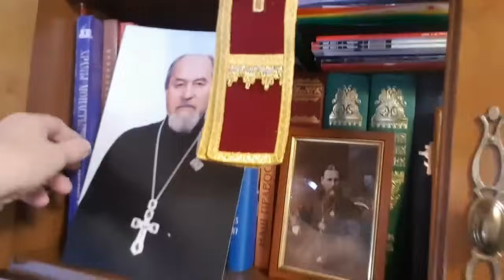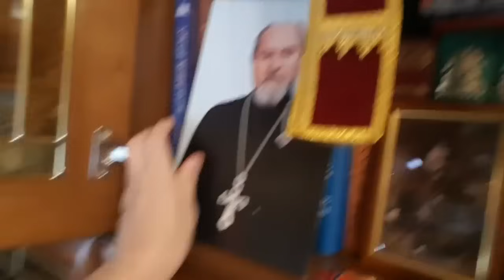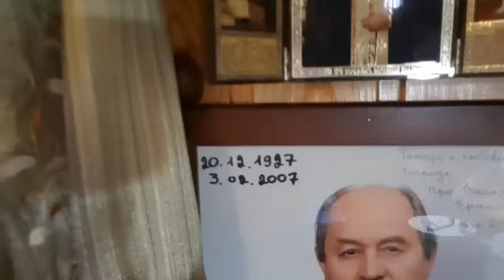Что делать православным христианам во время гонений в России. Доктор Лопатин Евгений Борисович.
Господь управит.
Будем жить!